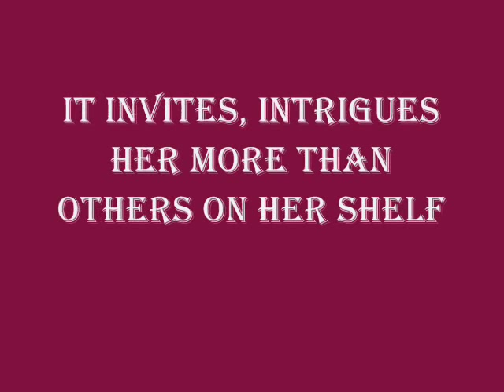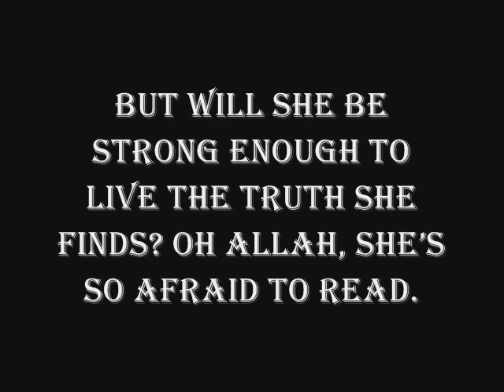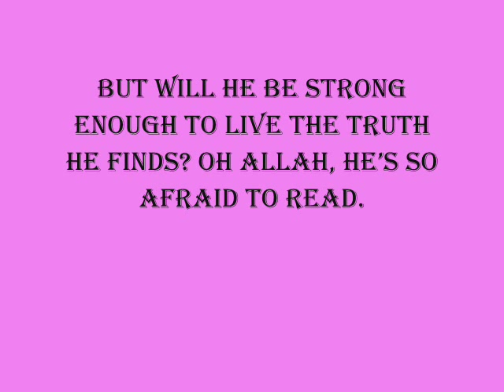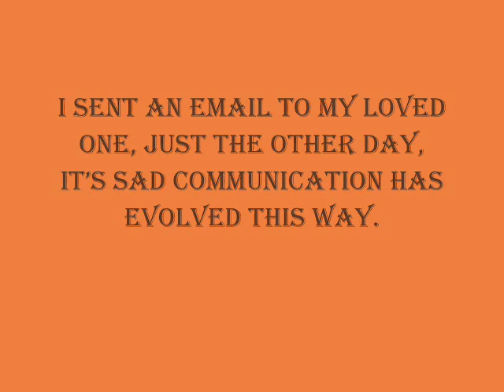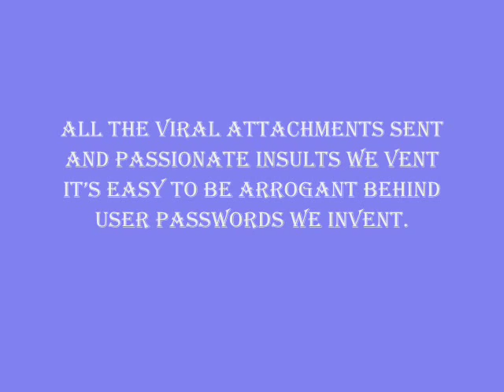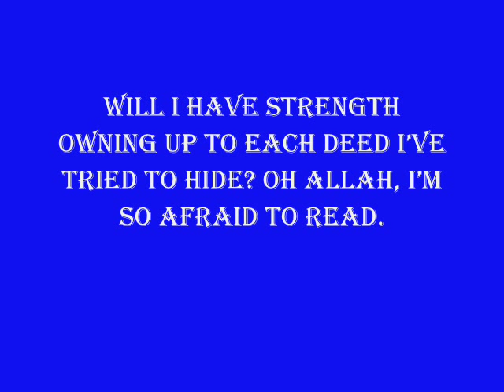Afraid To Read- Dawud Wharnsby (Lyrics)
One of my favourite nasheeds by Dawud Wharnsby.

How many words she's read before, she's consumed two thousand books or more.
Musty pulp and glue soundproof her tiny room.
She cannot understand why this book in her hand
Fascinates her now so much that she's almost shy to touch.
Don't think about the words its just a book - paper and ink
She reaffirms, reminds herself, a book cant dictate what to think.
It invites, intrigues her more than others on her shelf
Is it just another book? - She sits questioning herself.

Oh Allah, she's so afraid to read,
The wisdom that's revealed may burrow in her mind
She'll be obliged to admit,
She'll be obliged to submit
But will she be strong enough to live the truth she finds?

The hall light is always on every night that he is gone.
He hears his mother toss in bed when he slips in at dawn.
In the book case by the stair, he can see it sitting there
Like a waiting watchful wise-man scolding him with care.
In the morning will they fight about him being out all night?
Will he resent their gift of love and not admit that they are right?
All he wants is to fit in some place, but must he compromise his faith?
He cant look himself or his parents in the face.
He takes the book upstairs unread and sets it closed next to his head
Then counts the prayers he's missed and lays so hopelessly in bed.

Oh Allah, he's so afraid to read,
The wisdom that's revealed may burrow in his mind
He'll be obliged to admit,
He'll be obliged to submit
But will he be strong enough to live the truth he finds?

I sent an email to my loved one, just the other day
It's sad communication has evolved this way.
We use so many words but have so little to relay
As angels scribble down every letter that we say.
All the viral attachments sent and passionate insults we vent
Its easy to be arrogant behind user passwords we invent.
But on the day the scrolls are laid, with every word and deed displayed,
When we read our accounts, I know, for one, Ill be afraid.

That day I'll be so afraid to read,
Every harsh word that I've spoken - and every time I have lied.
I'll be obliged to admit,
I'll be obliged to submit
Will I have strength owning up to each deed Ive tried to hide?
Oh Allah, I'm so afraid to read.